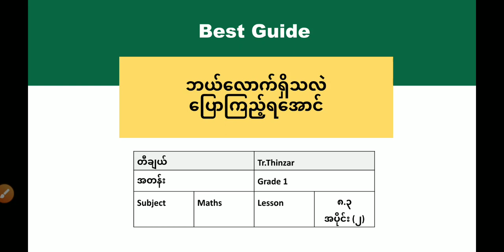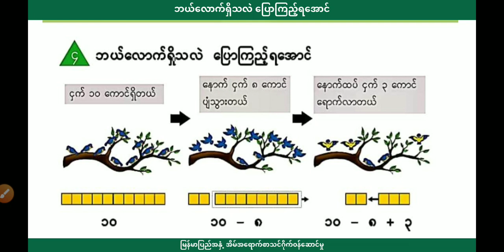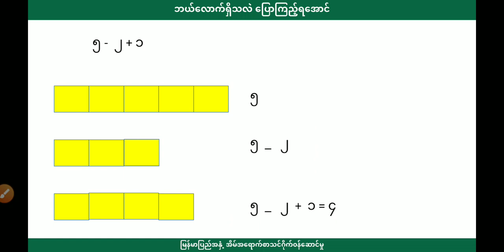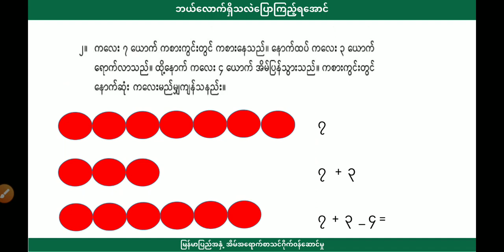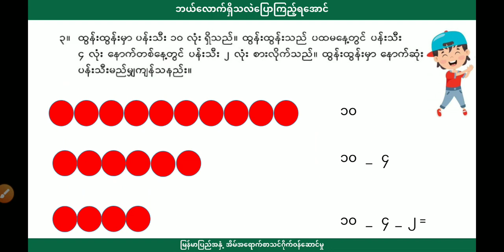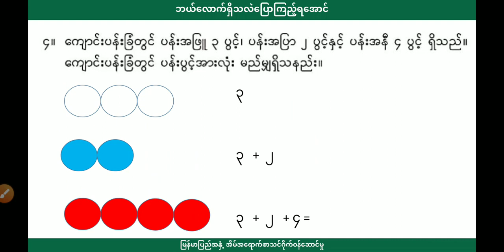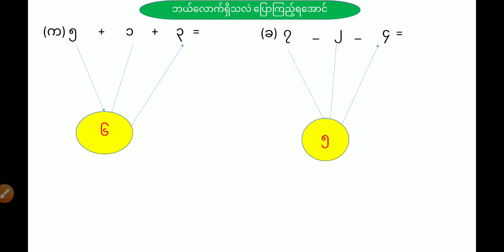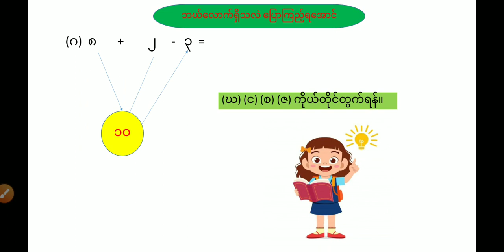[BG] Grade 1 Mathematics - အခန်း(၈) အပိုင်း(၂)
ဘာသာရပ် - သင်္ချာ
ခေါင်းစဥ် - ဘယ်လောက်ရှိသလဲ ပြောကြည့်ရအောင် -2

အောက်ပါလင့်ခ်ကိုနှိပ်ပြီး အတန်းစုံစမ်းအပ်နှံနိုင်ပါသည်။